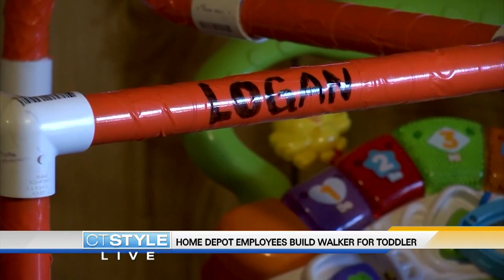Today's Dish: First pitch at White Sox game hits camera man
An employee's first pitch at a White Sox game hit a camera man.